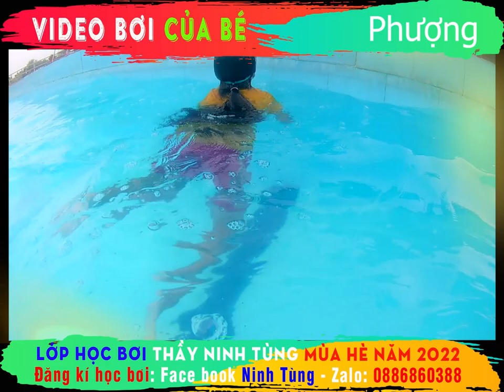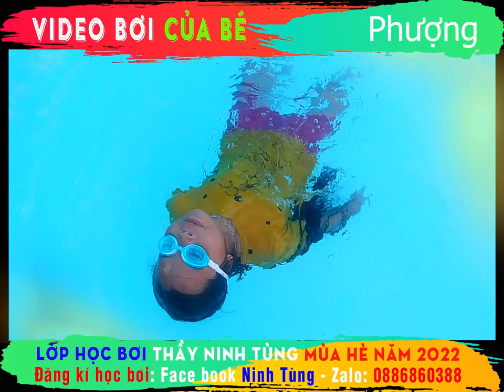🏊‍♂️ Video bơi của Phượng sinh năm 2014🏊‍♂️ Lớp bơi thầy Ninh Tùng mùa hè 2022